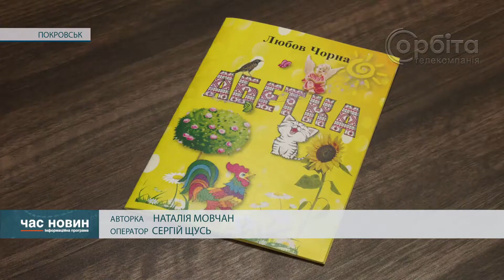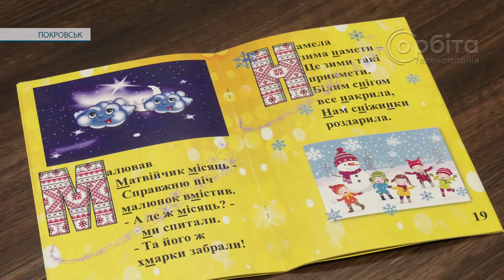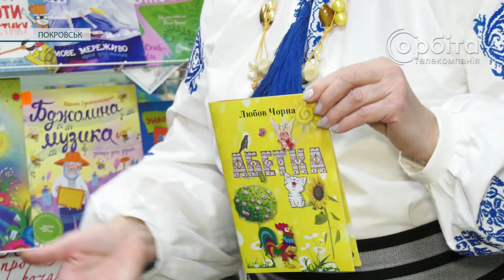Дитяча “Абетка” Любові Чорної, або Нова книга поетеси у співавторстві з онуками